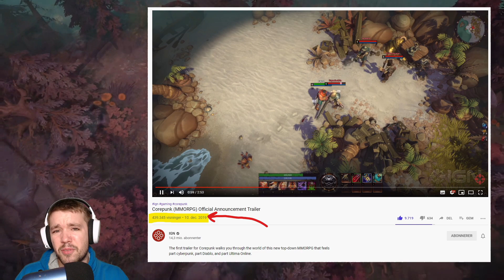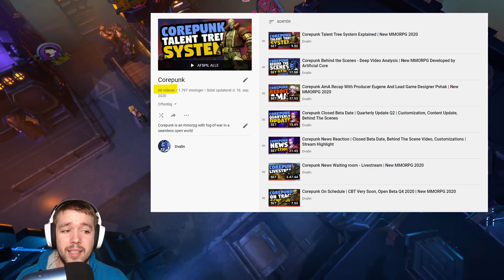Corepunk Halloween Surprise & Closed Beta Predictions | New MMORPG 2020